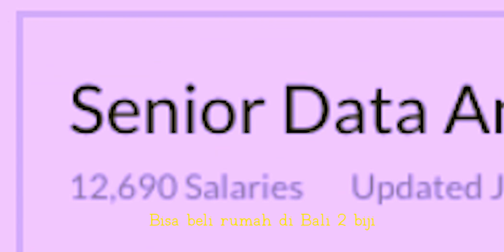JANGAN TAKUT MATEMATIKA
The Rap Up Indonesia X Ngobrol Matematika Proudly Present

(Dont Be Afraid of Math)

Menyambut Pi Day (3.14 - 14 Maret) dan perayaan pertama Hari Matematika Internasional (@idm314), @ngobrolmatematika dan @therapup.indonesia bikin lagu JANGAN TAKUT MATEMATIKA.

Nonton ini emang nggak bisa bikin pinter Matematika sih, tapi yang pasti Tim Ngotik & The Rap Up setuju bahwa walaupun kita ga jago Matematika, tapi jangan sampe kita takut Matematika. Kalo kita ngerasa nggak pinter, bisa kok kita belajar.

Buat yang udah pinter, jangan ragu buat bagi-bagi ilmu yaa.

Credits
The Rap Up Team: @willywinarko @aradityarian @rasyidsayyari @aldyalfiaan

Ngobrol Matematika Team: @yuzamulia @mujipi @adi_prasinda @barry.sianturi @nandaseno @renaldopradipta @hamidahamidah @saricebi @yulikrnwt1 @_tasshaaaa @ahmadfaizmutasim @rustijono

Wardrobe by: @dindajayantis
Location: SMP 287 Jakarta Timur